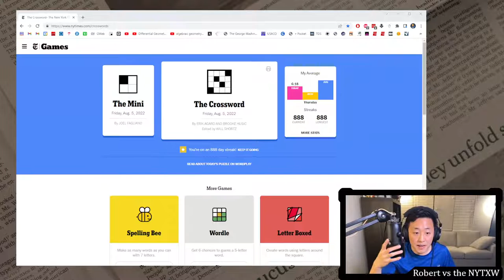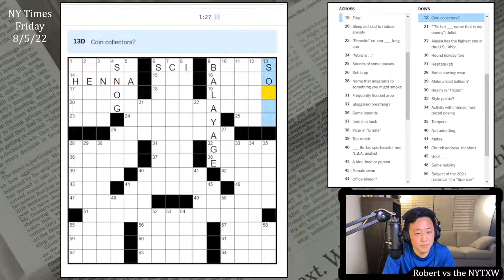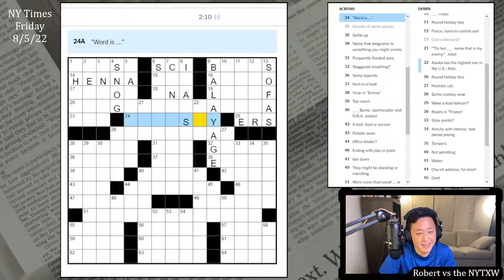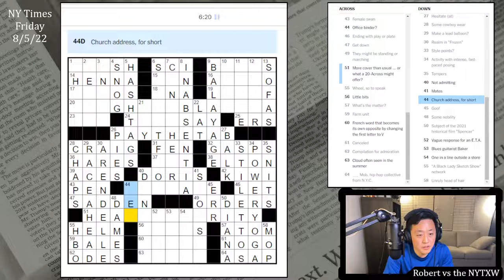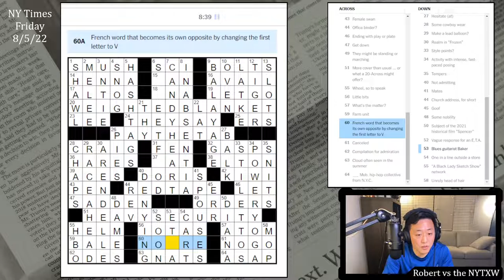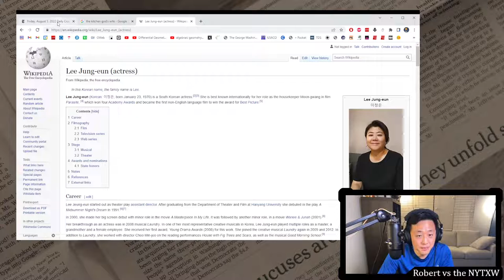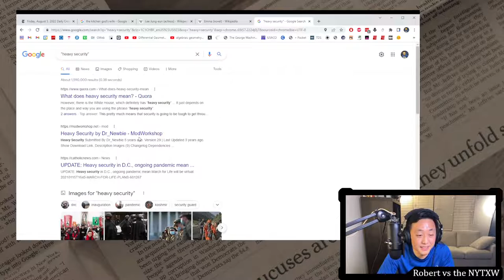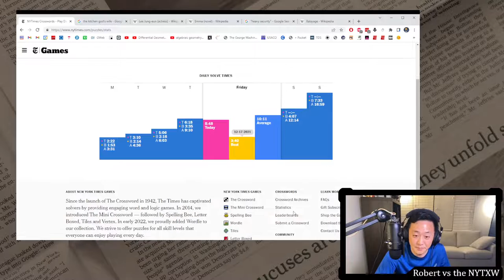Sadly no pandas [0:09/8:48] || Fri 8/5/22 New York Times Crossword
0:00 - Intro
0:25 - Mini puzzle
1:12 - Daily puzzle (by Erik Agard and Brooke Husic)
10:00 - Commentary

Is it just my own pareidolia, or does anyone else see a panda in the grid today? I like the cross-referenced WEIGHTED BLANKET and HEAVY SECURITY today. In general, I felt like this puzzle put up a lot of fight all over the place with its cluing. Felt more Saturday than Friday to me, but that's subjective. I do think that quite a lot of the short fill was clued in a fairly difficult way (see TAN, LEE, OAT, PEN, LET, ASAP, for example, all of which could be clued in easy ways). I enjoy a challenge, but I wonder how hard tomorrow's puzzle is going to be! Oh also, that clue on RACE AHEAD (Make a lead balloon?) is surely one of the best clues in months.

Really proud of myself for being able to get IN ABSENTIA and BALAYAGE (which I assume is super easy for many people, but not me) without very many crosses. Also knew ARENDELLE, which I am somewhat proud of. According to xwordinfo.com, both BALAYAGE and ARENDELLE debuted in the NYTXW today. Also POWER YOGA which is fun. Also all those years of playing NBA 2K truly paid off when DORIS Burke came immediately.

9s on the Mini and 8m48s on the daily puzzle. (Weekly running total: 25m44s)